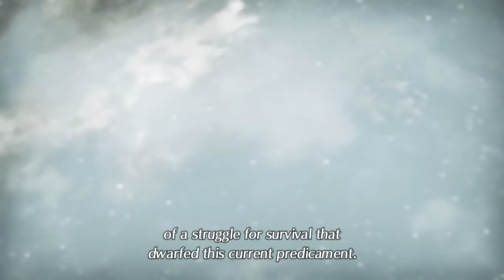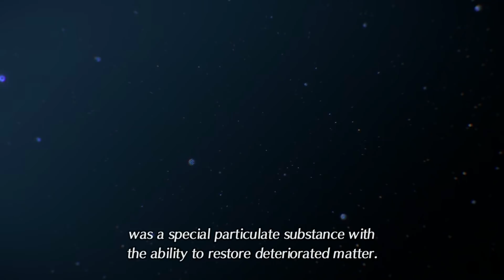Father - Xenoblade Chronicles 2 Ep #115 [Blind Let's Play, Playthrough]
Its really 115 this time.

About Xenoblade Chronicles 2:
As the giant beasts march toward death, the last hope is a scavenger named Rex—and Pyra, a living weapon known as a Blade. Can you find the fabled paradise she calls home? Command a group of Blades and lead them to countless strategic victories before the world ends.
Each Titan hosts its own distinct cultures, wildlife, and diverse regions to explore. Search the vast open areas and labyrinthine corridors for treasure, secret paths, and creatures to battle and index.
During these escapades you'll get to know a large cast of eclectic characters, including the weaponized life forms known as Blades. Gather these allies, bond with them to increase their power, and utilize their special ARTS to devastate enemies. But to save the world of Alrest, you must first demystify its cloudy past.